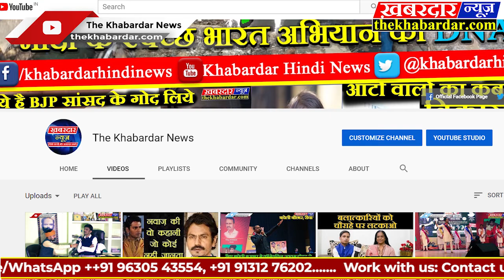सागर के राहतगढ़ थाना बिलासपुर में बागड़ लगाने को लेकर हुआ खूनी संघर्ष दोनों पक्षों से 4 लोग घायल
बागड़ लगाने को लेकर हुआ खूनी संघर्ष दोनों पक्षों से 4 लोग घायल

आज सागर जिले के राहतगढ़ थाना क्षेत्र बिलासपुर गांव में, बागड़ लगाने को लेकर हुआ विवाद, जिसमें दोनों पक्षों के 4 लोग घायल हो गए, जिन्हें तुरंत राहतगढ़ समुदायिक स्वास्थ्य केंद्र लाया गया, जहां पर प्राथमिक इलाज के बाद घायलों को जिला चिकित्सालय सागर रेफर किया गया, आज दिनांक.23..02.2020. वक्त की घटना को फरियादी अपने घर के बगल में बागड़ लगा रहा था,  तब ही यादव परिवार द्वारा बागड़ दूर से लगाने को कहा तब ही कहासुनी हो गई उसके बाद ही! बालमुंद प्रार्थी शर्मा पर आरोपी पप्पू यादव शिवराज यादव ने घर में घुसकर डंडे से से मारपीट कर दी और जान से मारने की धमकी दी, थाना प्रभारी आशीष सप्रे ने बताया! ब्राह्मण समाज और यादव समाज में बागड़ को लगाने पर विवाद हुआ है पुरानी रंजिश के चलते हुआ विवाद, ब्राह्मण समाज का एक व्यक्ति घायल यादव समाज से 3 लोग घायल चारों लोगों को जिला चिकित्सालय सागर रेफर कर दिया गया है, मारपीट का अपराध कायम कर लिया गया है एवं जांच की जा रही है
Anytime For Latest Or Breaking News..